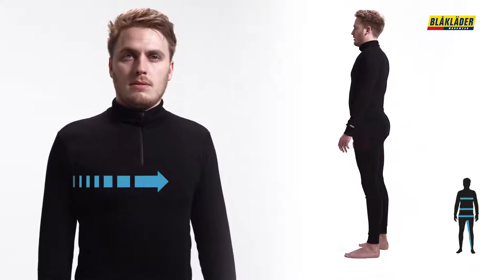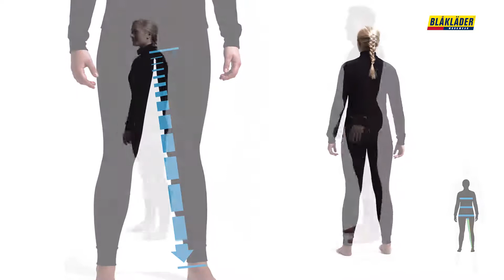Blåkläder Size guide - French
Blåkläder size guide in French.